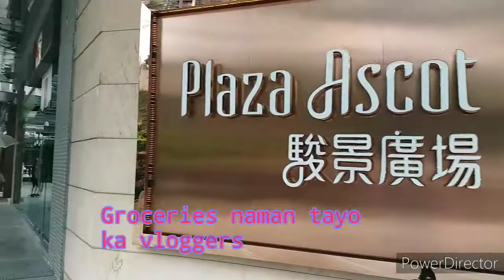PLAZA ASCOT FOTAN HONGKONG // KARENREY VLOGS